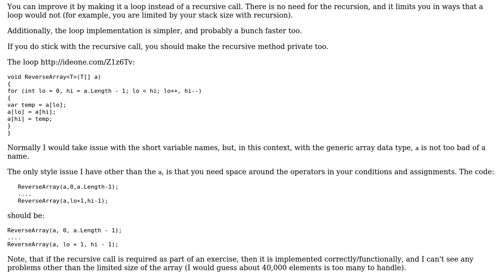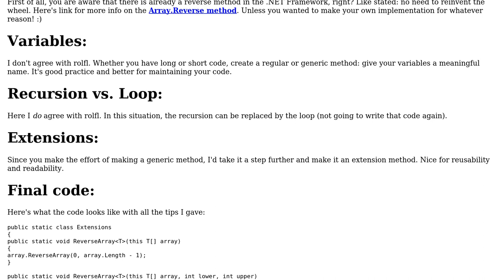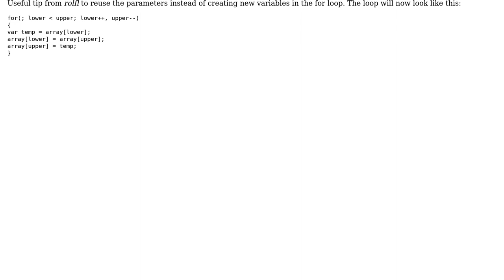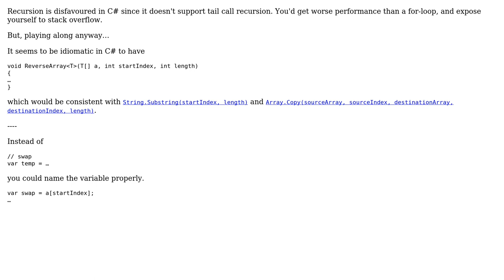Reversing an array recursively (3 Solutions!!)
Reversing an array recursively

With thanks & praise to God, and with thanks to the many people who have made this project possible! | Content (except music & images) licensed under CC BY-SA | Music | Images & others | With thanks to user rolfl user Raz Megrelidze user Abbas user 200_success and the Stack Exchange Network Trademarks are property of their respective owners. You are responsible for your own actions.